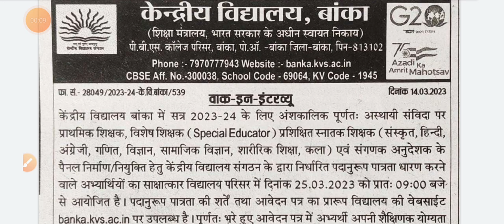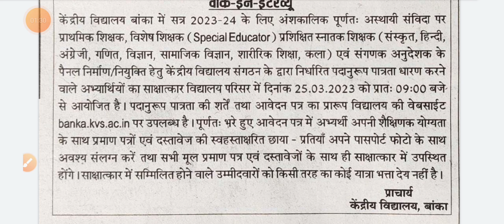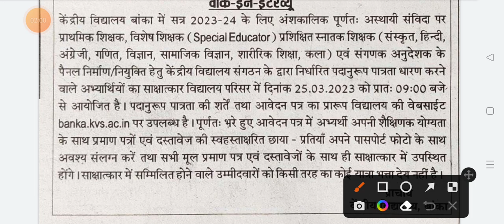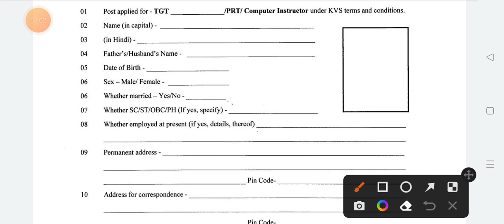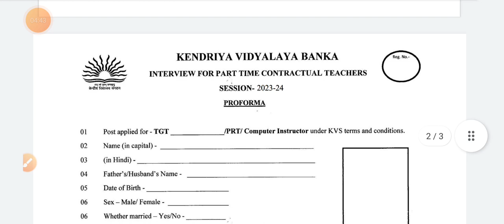Special Education Vacancy (Interview Date : 25-03-2023)..by Sultan